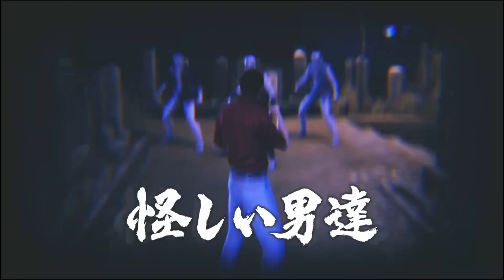【龍が如く６ 実況】清美救出へ。広瀬一家と桐生の殴り込み！ yakuza6 #23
龍が如くシリーズ実況（発売日順）